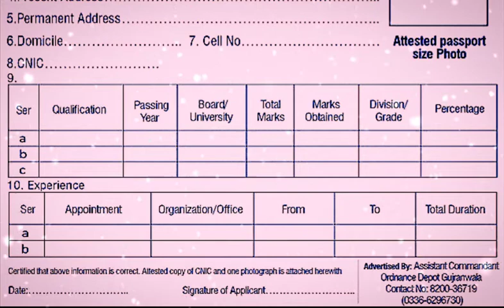Jobs For Students 2022 Jobs In Pakistan Army Gujranwala Cantt 2022 Latest Government Jobs 2022